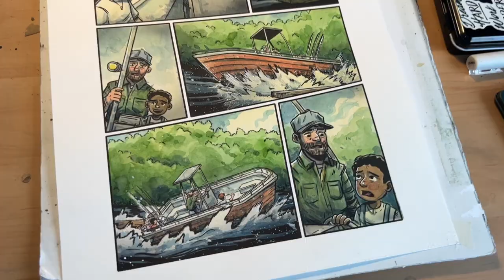Deepwater Creek page - water color timelapse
Here is a timelapse process of me water-coloring a page of Deepwater Creek. Gaining confidence in doing this for the whole book.